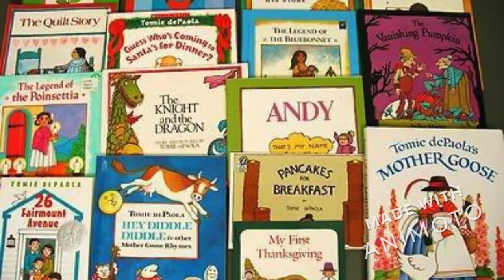Tomie dePaola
Author Trailer for RED 545